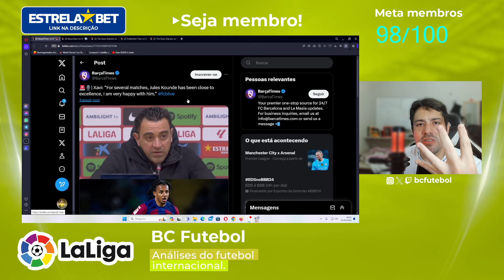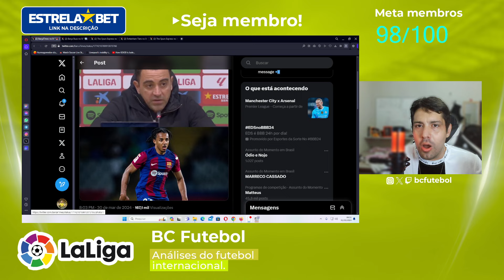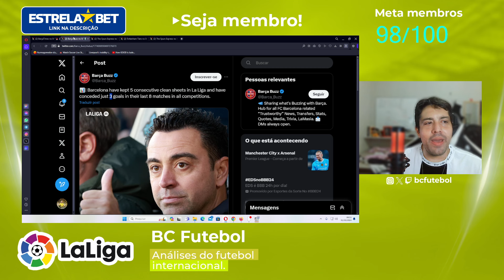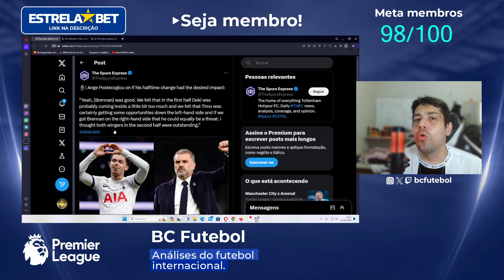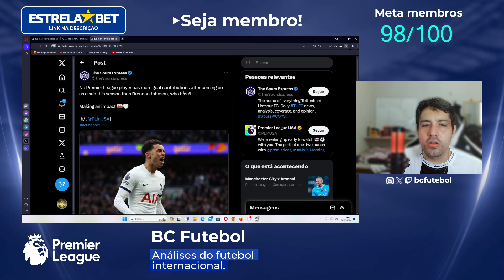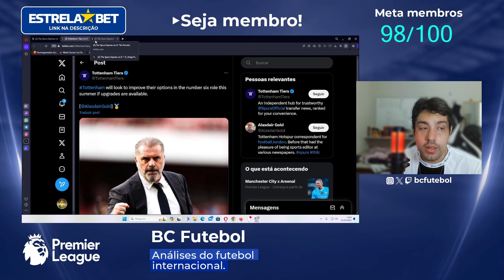BARCELONA DA TEMP PASSADA VOLTOU ? TOTTENHAM QUER UM PRIMEIRO VOLANTE